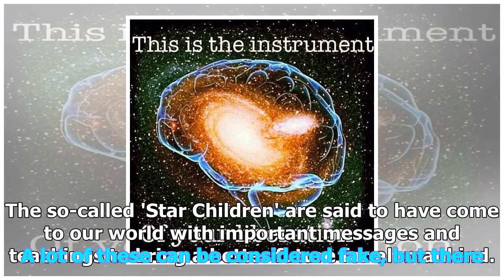News Today | Russian boy who claims he's from mars has 'otherworldly' knowledge of the universe! –